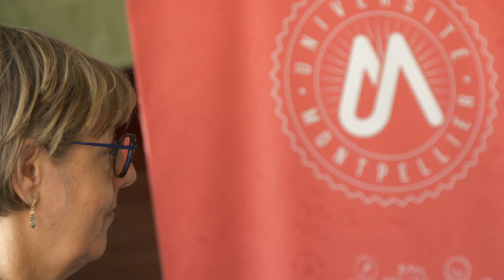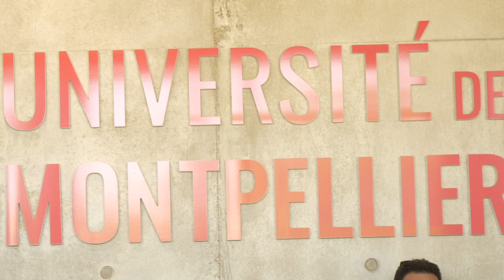Visite de Sylvie Retailleau à Montpellier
La Ministre de l'Enseignement Supérieur et de la Recherche était en visite à Montpellier. L'occasion d'annoncer les 13 nouveaux projets lauréats PEPR.